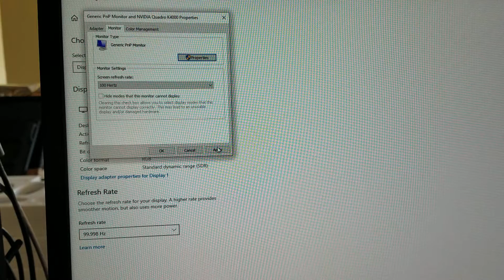mag341cq no 670 iput